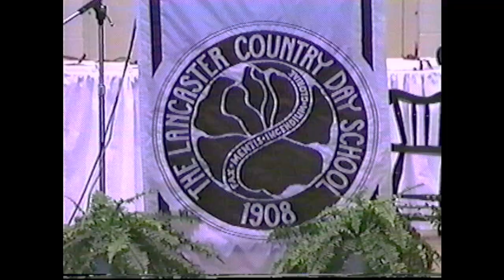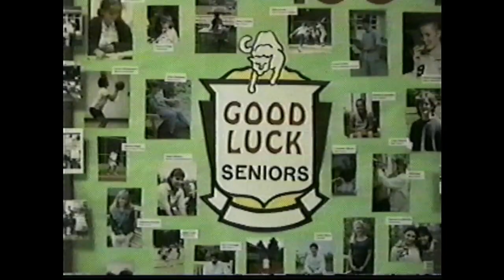Lancaster Country Day School Commencement 1994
Lancaster Country Day School's 1994 Commencement (Graduation) Ceremony. Lancaster, Pennsylvania.